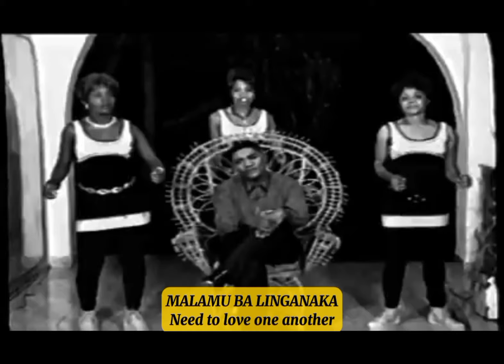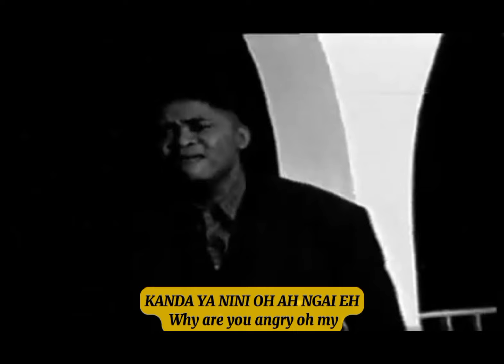KANDA YA NINI VIDEO LYRICS TRANSLATION